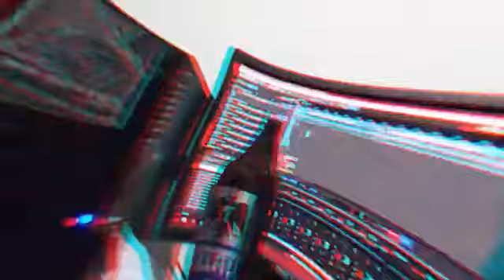Bear Lokote Ft Balderas y Profeta -Burbujas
Aki Les Viene Otra Rolla De Los De WeGotThisProduction Y BranchMade  Y Tambien El Profeta
Houston Asta Monterey Puro Amor
Another Song By WeGotThis Productions And BranchMade Y El Profeta
Houston To Monterey None but Love